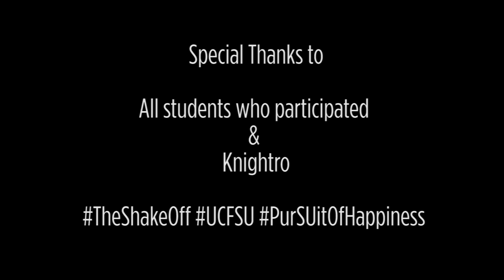UCF Student Union - Shake It Off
Filmed inside of the University of Central Florida's Student Union.

We asked students to shake if off to Taylor Swift's song for the dance cam and all these awesome moments happened.

Thanks to all the participants and to Knightro for coming to shake what yah mamma gave yah.